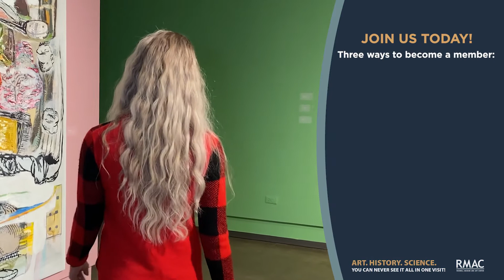Membership Week 2020: Art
It's membership week! This week we are hoping to increase support of RMAC through membership and the gift of membership. Today we reflect on the Art offerings at the Roswell Museum. Special thanks to Mrs. New Mexico 2020 and local educator Katie Roos-Cooper!
Give the Gift of Membership this Holiday Season! Looking for a way to support your local Museum beyond your own Membership? Gift a Membership and give the gift of cultural preservation! Join us today!